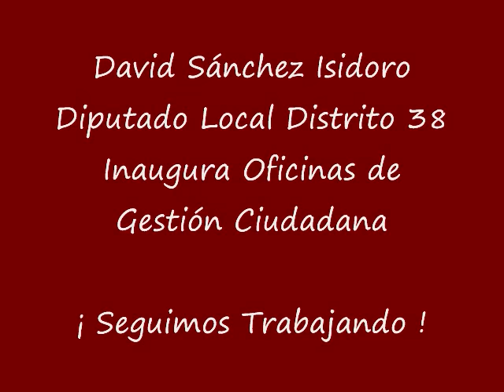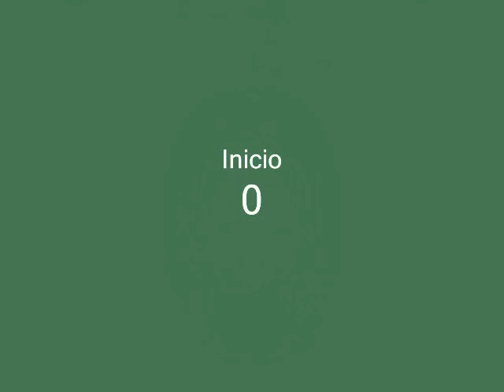inauguracion oficinas david.wmv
El diputado Sánchez Isidoro siempre pensando en ti continúa trabajando, porque ahora legisla